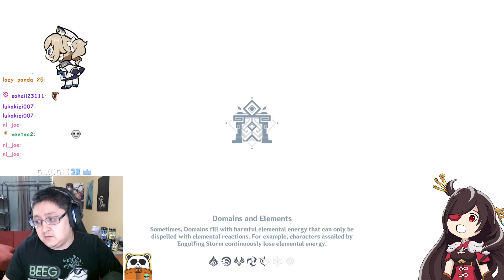I got CLAPPED in the Energy Amplifier Event... Day 4 Will be hard for WHALES | Genshin Impact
True Difficulty at its best

6700+ Member Discord!